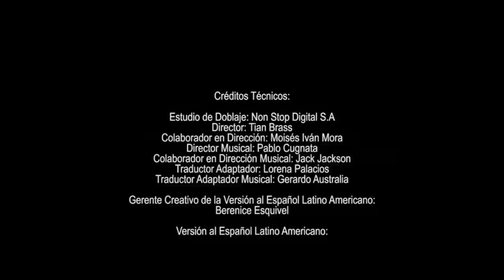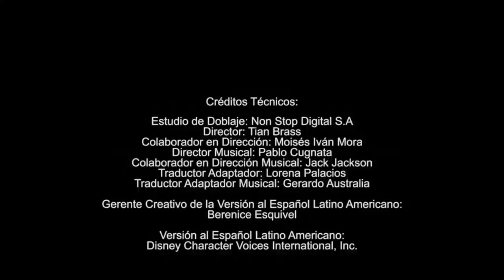Tandas de Comerciales Disney Junior 11 de Mayo de 2023